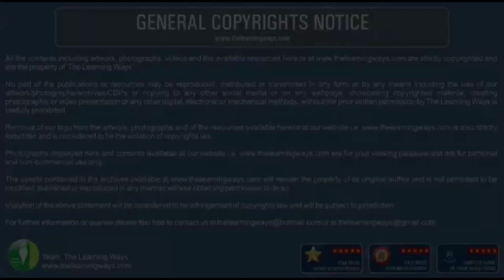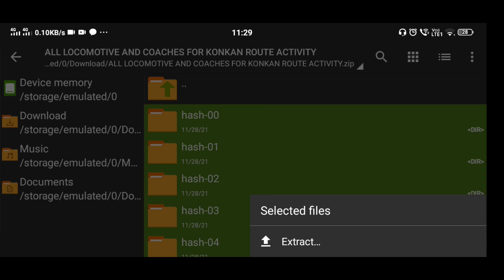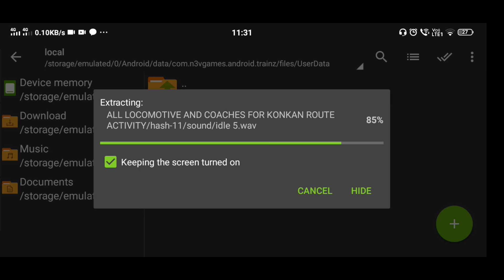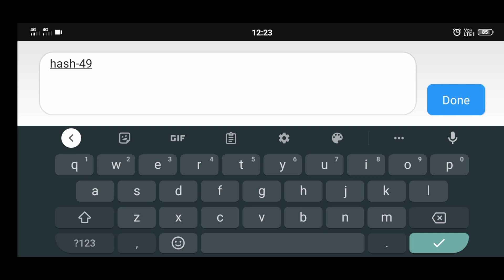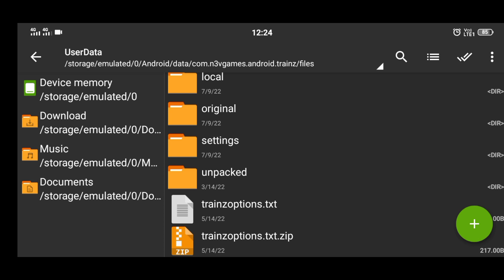Download Kochuveli-LTT SF Express Activity for Trainz Simulator Android||Heavy Traffic Activity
To know how to download activity from gplink

Models Credit
Mr.Mohsin Patel (MLW)
TLW
Kasim Technical
Gaming and info world
Other Creators who provide the best models